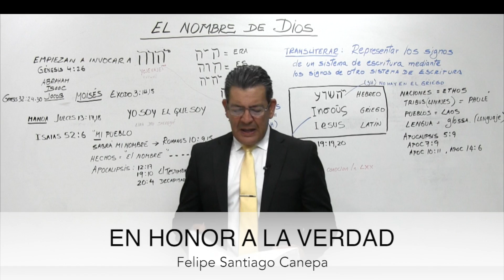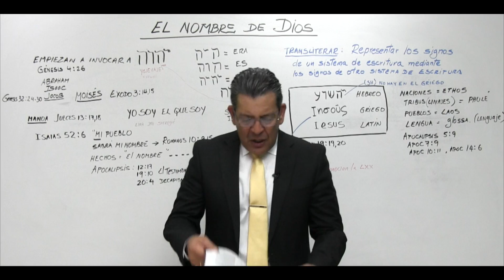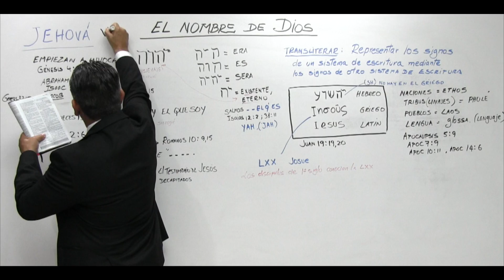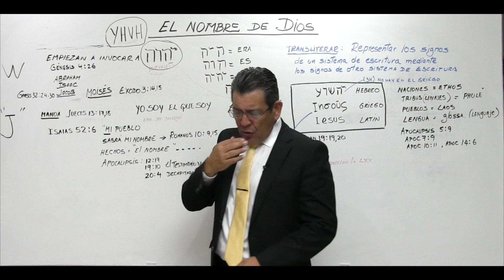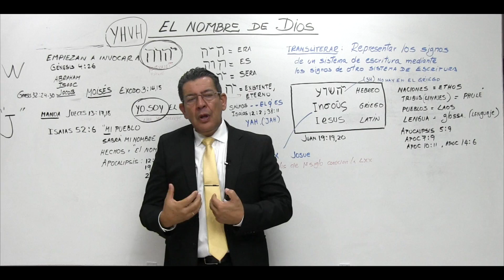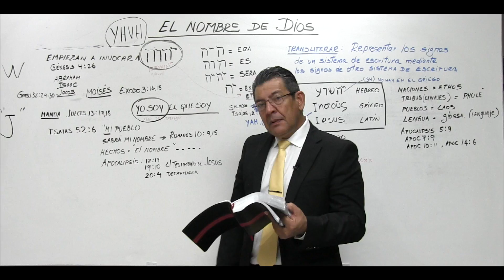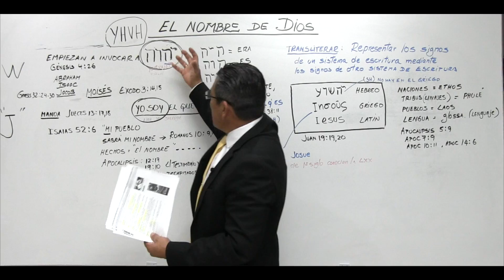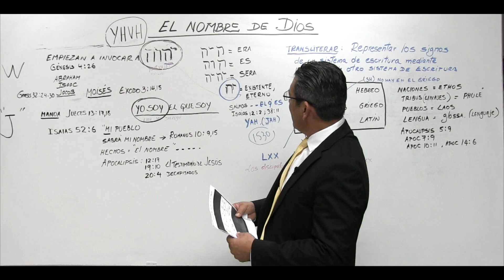95. El nombre de Dios - pt 1 | Felipe Canepa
primera parte de la enseñanza "El nombre de Dios"

Dios mismo declara su nombre, pero eso no significa que la gente lo conozca.